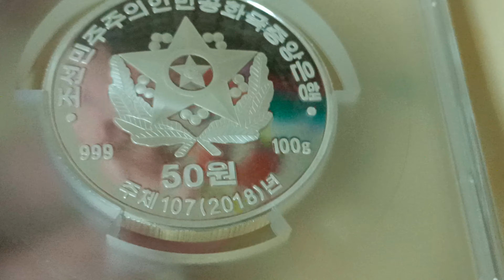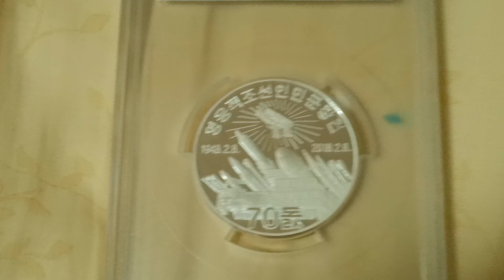north korea rare silver coin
north korea silver coin